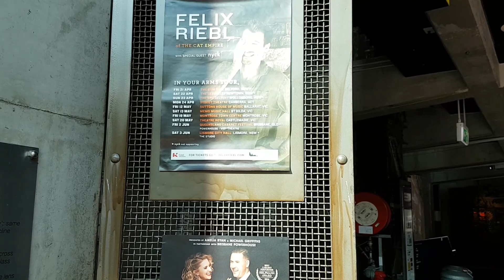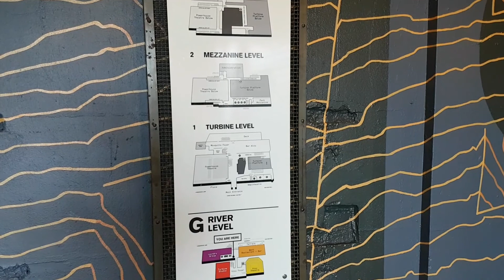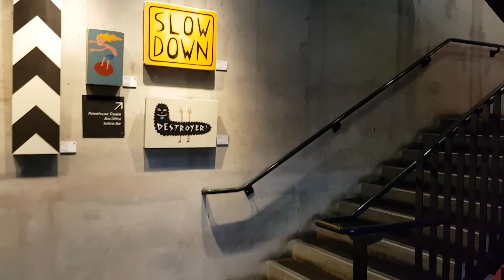"New Farm Park & Brisbane Powerhouse" ■ Indra's Vlog #21